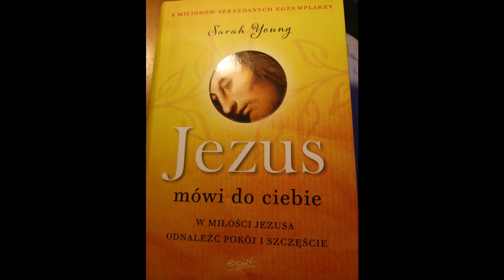Sarah Joung Jezus mowi do ciebie Cz: 92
31 Grudnia
Wydawnictwo
 Esprit Krakow 2014
Tlumaczenie:Lucyna Wierzbowska

To,
co Jezus uczyni dzieki tym slowom w twoim sercu,
jak zmieni Twoje zycie,

jest jeszcze tajemnica.

Zmieni je jednak na pewno